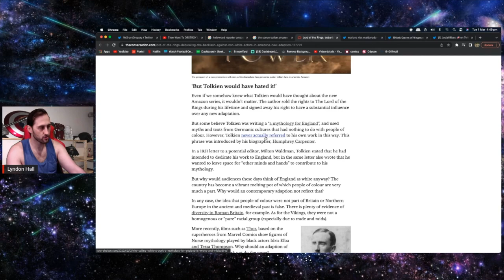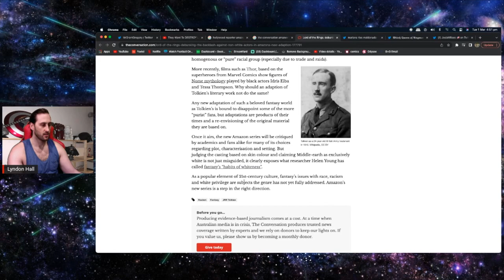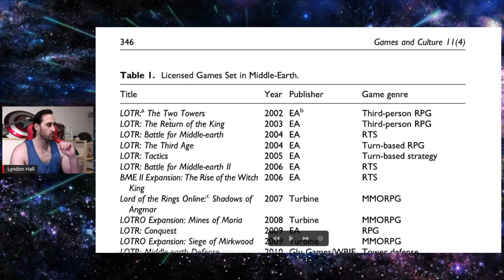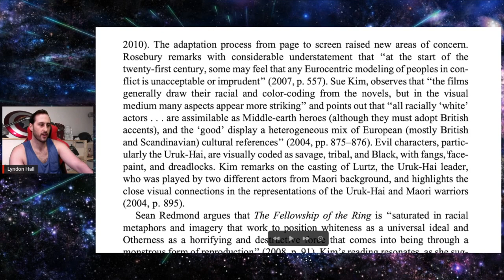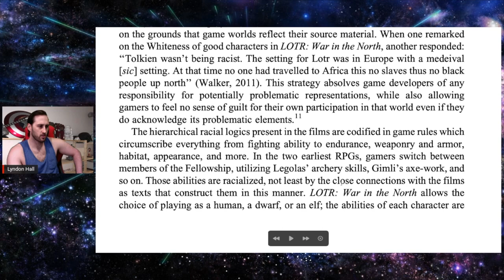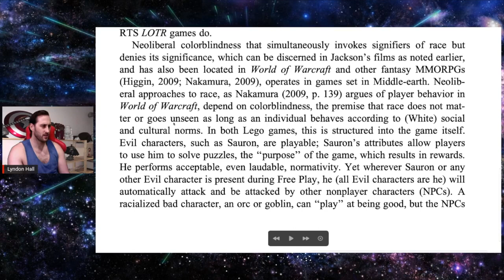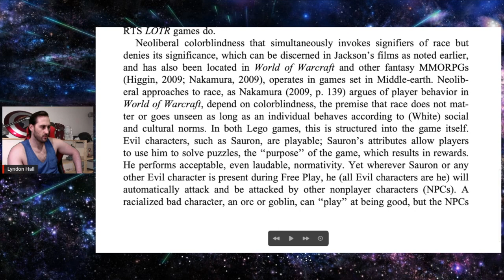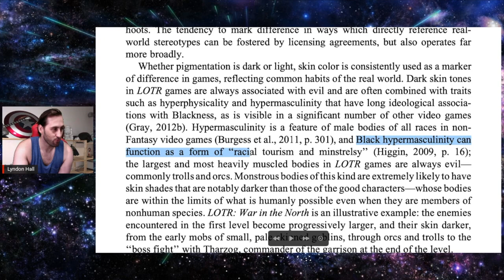Lecturer On Whiteness Says Lord of the Rings Games Are Too White